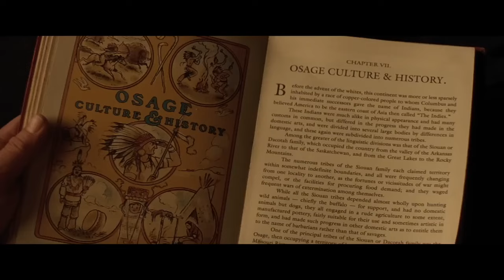Killers of the Flower Moon is a MASTERPIECE (Movie Review)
Martin Scorsese's new western American crime epic starring Leonardo Dicaprio, Robert Deniro, and Lily Gladstone has arrived and simply put they don't make true movies like this anymore. Killers of the Flower Moon is a masterpiece. One of Martin Scorsese's best films ever created and truly represents why Scorsese is one of the best directors to ever live. By adapting and showcasing the Reign of Terror (Osage Tribe Murders) in a visceral, realistic, and haunting manner we are able to come to an understanding of what occurred and make us feel like we were there during that time. With a Western vibe like Red Dead Redemption flown onto the big screen, it's a movie that examines the power, greed, and corruption during this time. In a year with Barbie, Oppenheimer, Taylor Swift Era Tour Experience, Spiderman into the spiderverse, and even A24's Past Lives! Killers of the Flower Moon is one of my favorites of this year and in my eyes the next best picture winner. Zach Pope (@ZachPopeReviews) gives you his KILLERS OF THE FLOWER MOON Review and Killers of the Flower Moon deep dive on why this 200M Western epic will be an all-time classic, why Killers of the flower moon is a modern masterpiece, why Killers of the flower moon is a masterpiece, and why killers of the flower moon is a must-see for everyone specifically true crime fans or fans of crime junkie podcasts. Killers of the Flower Moon a must see masterpiece.

Killers Of The Flower Moon is “Scorsese’s most innovative and best movie in decades." Starring Leonardo DiCaprio, Robert De Niro, and Lily Gladstone. Exclusively in theatres October 20.

At the turn of the 20th century, oil brought a fortune to the Osage Nation, who became some of the richest people in the world overnight. The wealth of these Native Americans immediately attracted white interlopers, who manipulated, extorted, and stole as much Osage money as they could before resorting to murder. Based on a true story and told through the improbable romance of Ernest Burkhart (Leonardo DiCaprio) and Mollie Kyle (Lily Gladstone), “Killers of the Flower Moon” is an epic western crime saga, where real love crosses paths with unspeakable betrayal. Also starring Robert De Niro, Jesse Plemons, Tantoo Cardinal, Cara Jade Myers, JaNae Collins, and Jillian Dion, “Killers of the Flower Moon” is directed by Academy Award winner Martin Scorsese from a screenplay by Eric Roth and Martin Scorsese, based on David Grann’s best-selling book.

🎥 About Zach Pope Reviews 📺
Welcome to Zach Pope's Channel where movies, shows, and games are discussed on a daily basis! Zach Pope is a Tomato Meter Approved Critic and his reviews can be found on Rotten Tomatoes